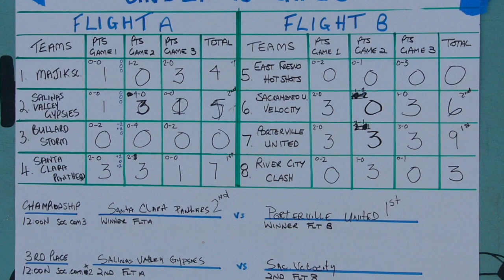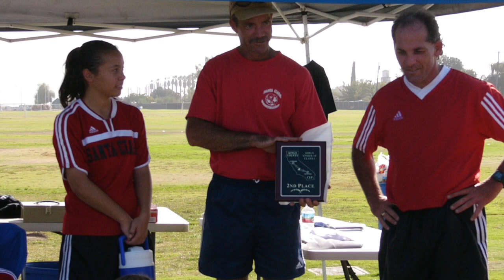Katie: Lemoore 2003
This video is about soocer in Lemoore in 2003..